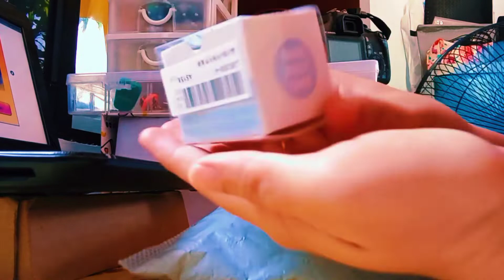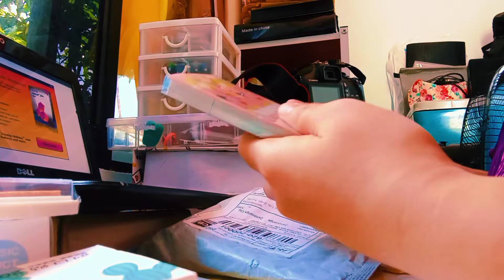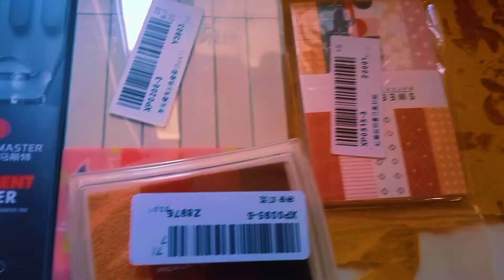ShopeePH #7 : Murang stationary sa shopee!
hello mga ka-iDangx! magbubukas na naman tayo ng parcel for today's video.

Mahilig ba kayo sa stationary? Ano pang hinihintay niyo, visit this shop, super affordable and mga stationary dito, at mura pa ang SF dahil galing overseas. What are you waiting for?